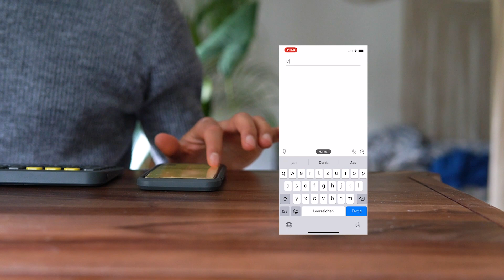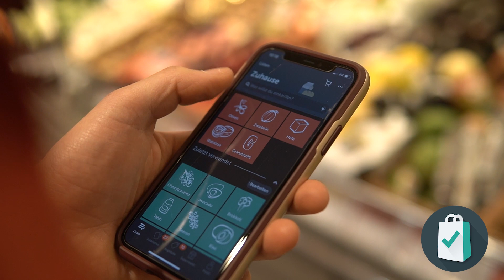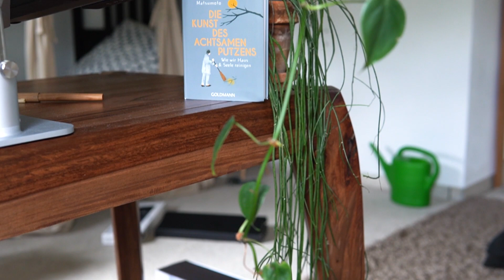Meine Morgenroutine.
📕 Buch "Die Kunst des achtsamen putzens"
Hey! :-)
In diesem Video zeige ich dir meine (nicht ganz so) minimalistisch Morgenroutine. Normalerweise lebe ich sehr minimalistisch, denn ich denke minimalistisch leben hat einfach unglaublich viele Vorteile. Doch mein Minimalismus Lebensstil ist morgens - naja, nicht ganz so stark ausgeprägt - denn dort geht bei mir ziemlich viel ab. Trotzdem pflege ich eine sehr bewusste Morgenroutine und gestalte meinen Minimalismus Alltag sehr aktiv.
Ich freu mich sehr auf das heute Video und viel Spaß! :-)

Luke Jaque-Rodney